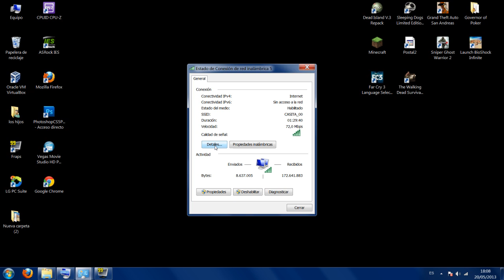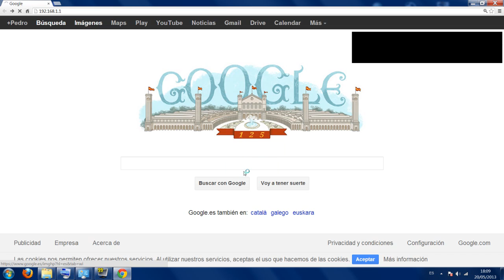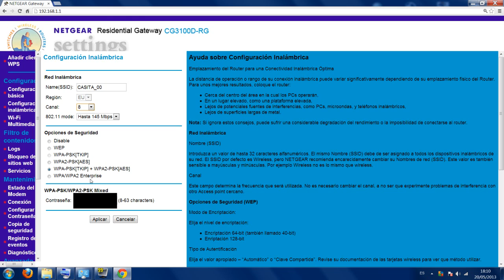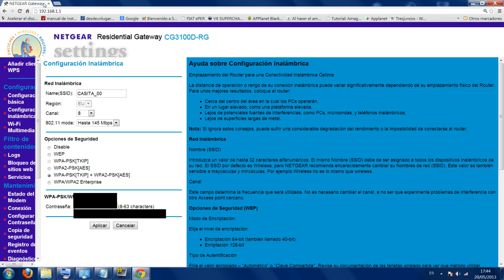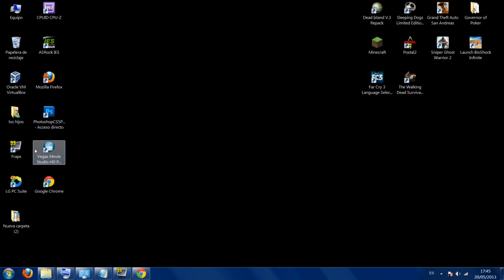Cómo cambiar la contraseña de la Wifi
En este vídeo os enseño cómo cambiar la contraseña de la Wifi muy facilmente.
Comenta y dale a "Like" si te ha gustado! Muchas Gracias!!!